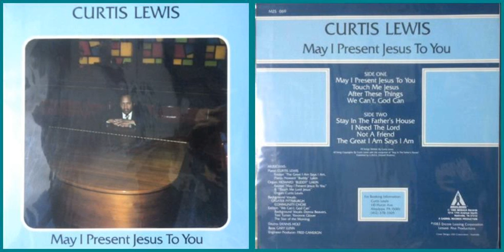Curtis Lewis / The Great I Am Says I Am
Track B-4 on "May I Present Jesus to You" (1083)